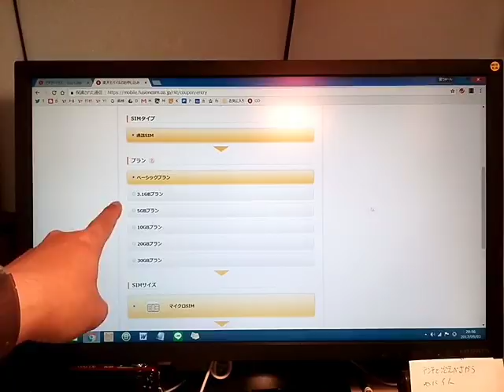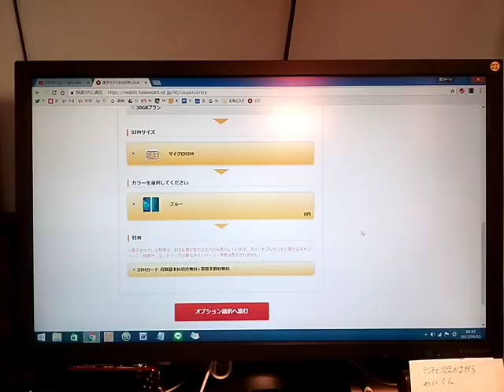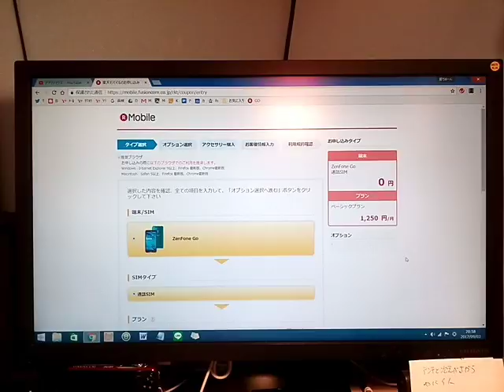楽天スーパーSALEの落とし穴？スマホ購入時は注意！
明日も続編動画を公開予定です！

またざっくりとしたものなので、品名、価格、その他データを含め、動画のすべての内容は正確なものではありません。